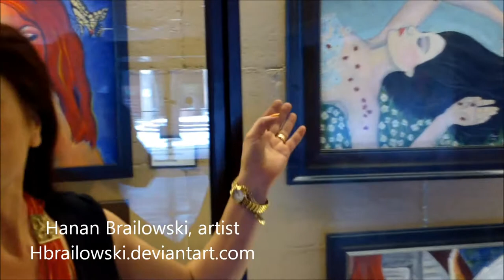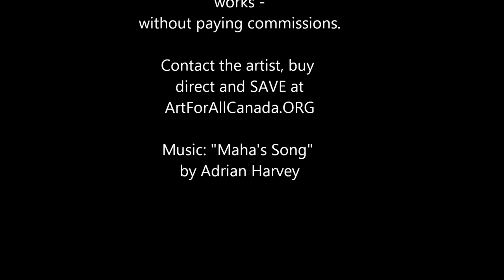Hanan Brailowski at The Rainbow Gallery in Toronto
Meet Hanan Brailowski, artist at ArtForAllCanada.ORG